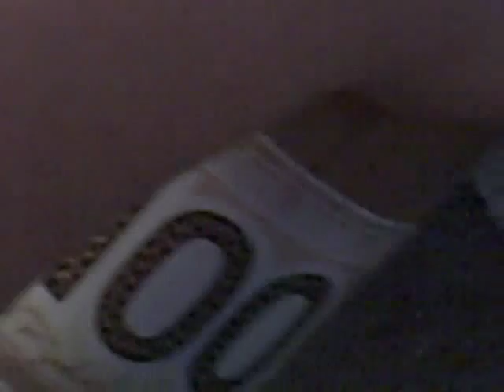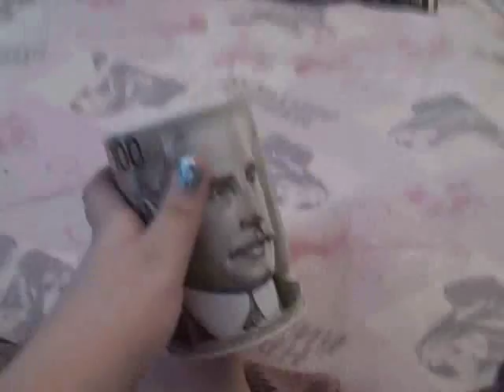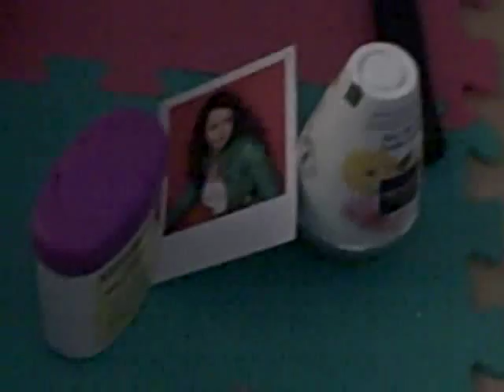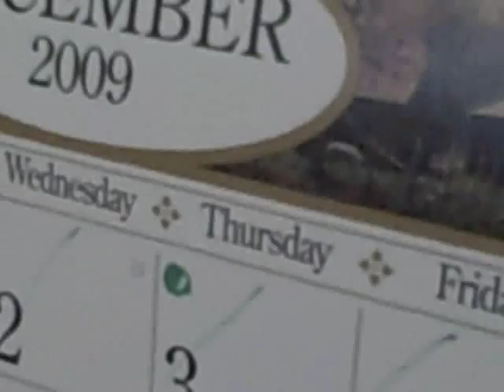-UpDaTeS-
aww that yawn was cute :D